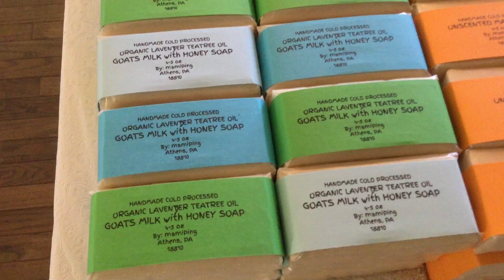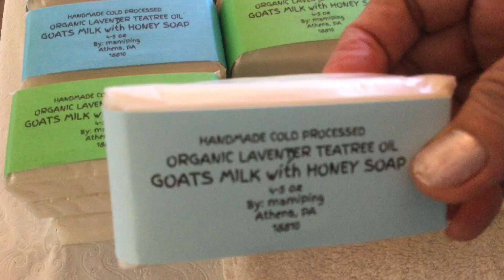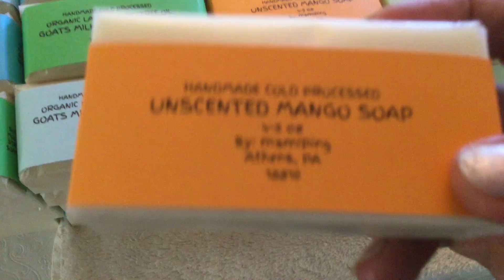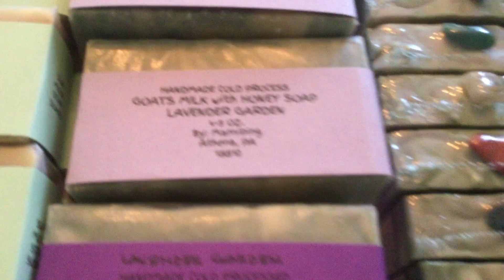HANDMADE COLD PROCESS SOAPS WITH ESSENTIALS OILS AND GOATS MILK..DON'T FORGET TO SUBSCRIBE PLEASE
NATURAL INGREDIENTS. SCENTED WITH ESSENTIAL OILS LIKE LAVENDER GARDEN (WITH GOATS MILK AND HONEY), LAVENDER TEA TREE OIL(WITH GOATS MILK AND HONEY), MORINGA (MALUNGGAY/KALAMUNGGAY) SOAPS (WITH MORINGA OLEIFERA POWDER ) AND UNSCENTED MANGO SOAP (WITH MANGO PUREE )